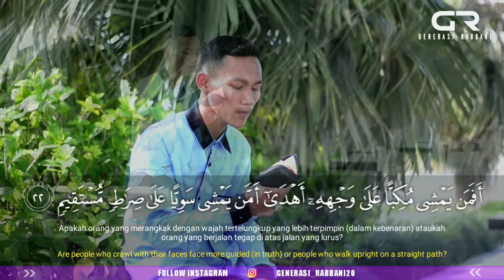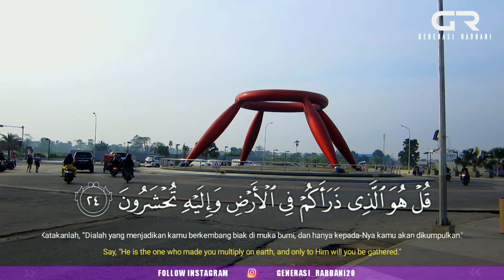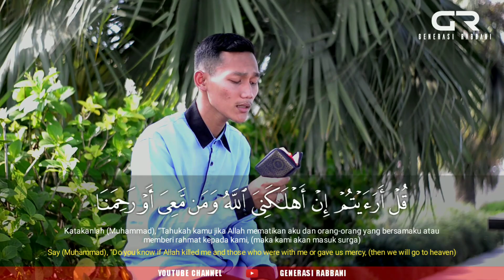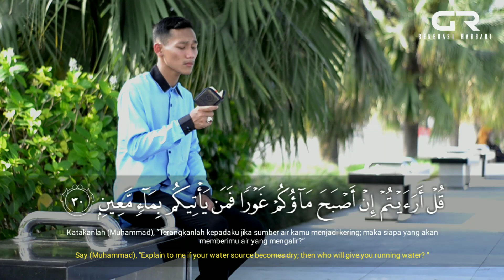Murottal Irama Nahawand Variasi Ustadz Fahmi Asyraf - Surah Al Mulk Ayat 22-30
Assalamu'alaikum sahabat Generasi Rabbani...
Berikut ini adalah Vidio Murottal dengan menggunakan irama Magfiroh M Husein.

FB.   : Generasi Rabbani

Info Bisnis 👇👇
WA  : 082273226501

Jika teman teman suka dengan Vidio kami...